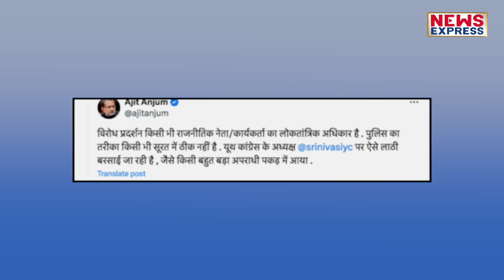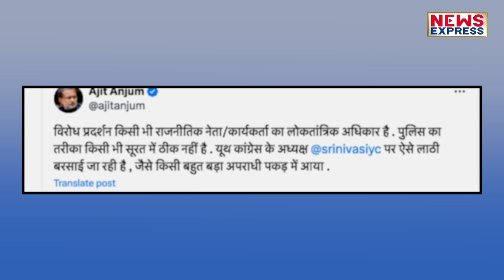ये वीडियो देख कर Modi पर गुस्से से लाल हो जाएंगे Rahul Gandhi !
पटना पुलिस ने दौड़ा-दौड़ाकर पीटा, यूथ कांग्रेस अध्यक्ष बीवी श्रीनिवास की घेर कर पिटाई